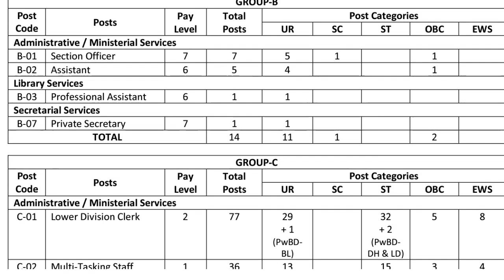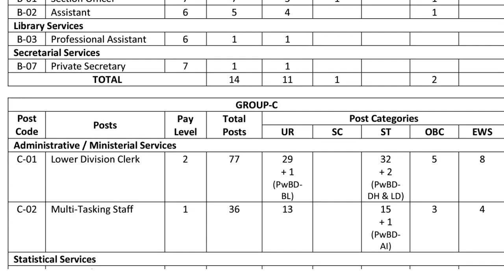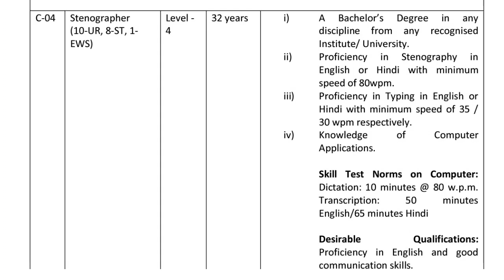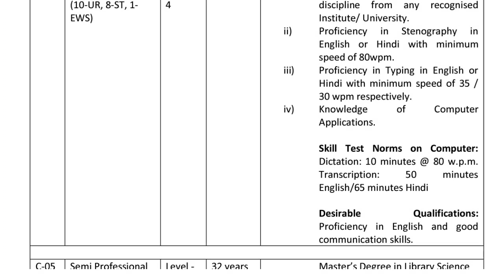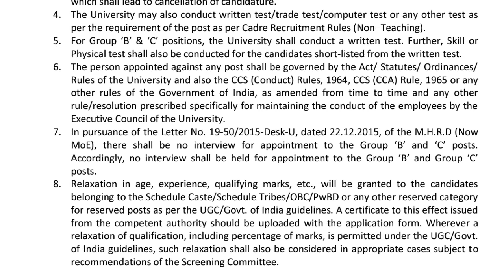Central Hill University New Stenographer Vacancy 2023 | NEHU Stenographer New Recruitment 2023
•°°°°°°°°°°°°°°°°°°° Thankyou°°°°°°°°°°°°°°°°°°°